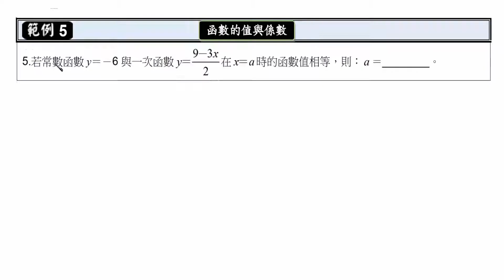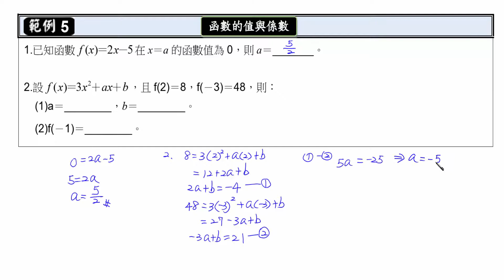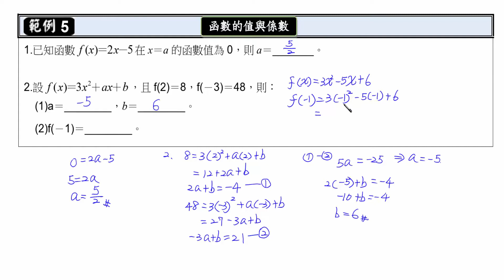國二數學四 5 1 函數與函數圖形 函數的值與係數範例 試讀【莫斯利高中自然科教學網】